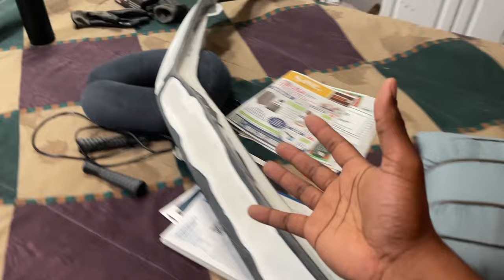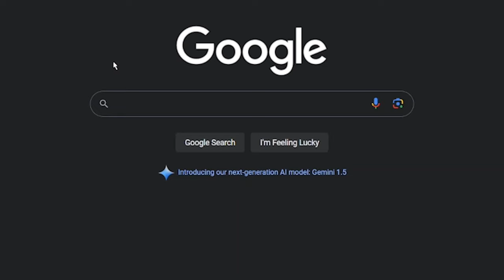TAIWAN FRONT LIP INSTALL ON MY CIVIC SI (V-LIP)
After years of searching, I've finally obtained the V-Lip and Taiwan Side Skirts (modulo side skirts I think) that come on the FB7 in Taiwan. Dusty looking good! Just need some wheels now!

Hybrid Racing
 Use "ZOOVIE" to save some $$$